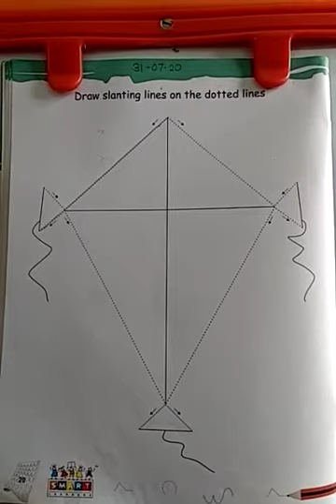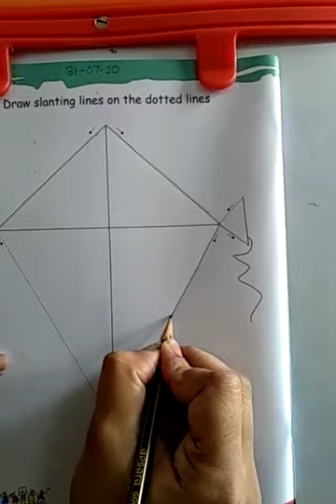Revision of Slanting lines (kite in TB 0and slanting lines in notebook(31/07/20)